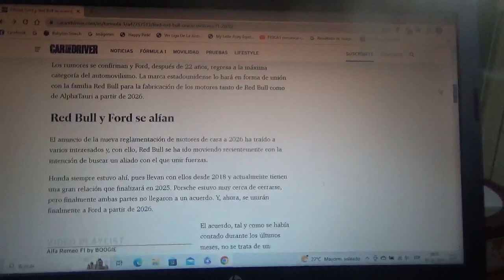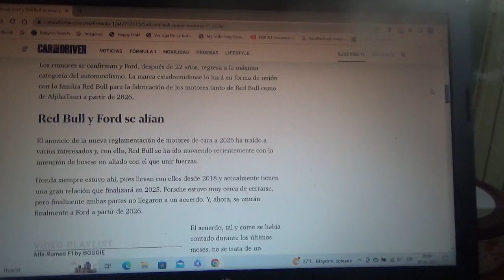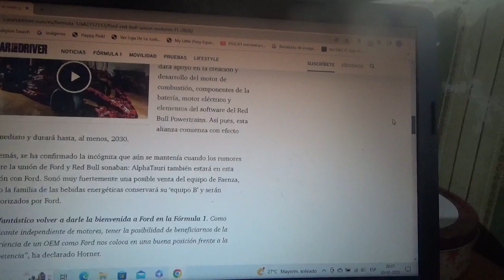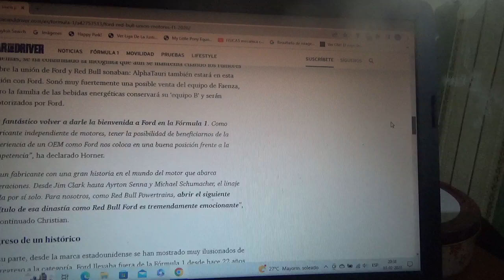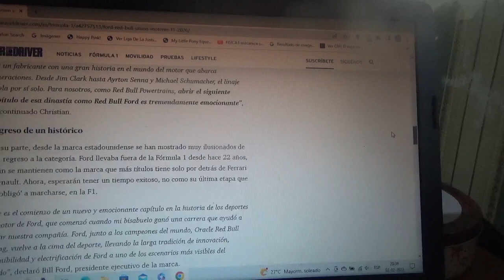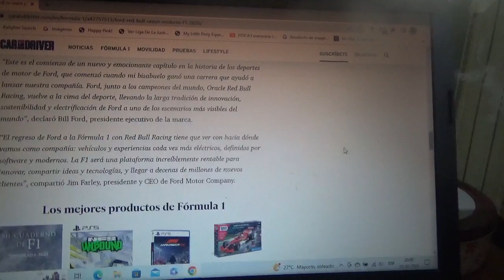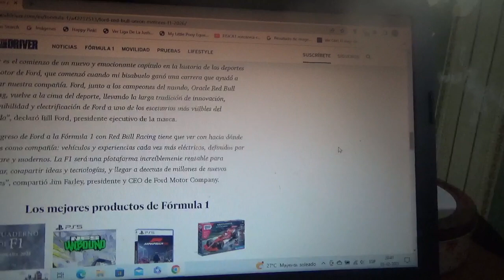Red Bull Racing y Ford acuerdan unidades de potencia para la Temporada 2026 de F1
Luego de diversos rumores fue confirmado y la marca automotriz multinacional estadounidense se une en su regreso a la categoría reina del automovilismo mundial al conjunto austriaco de las bebidas energéticas